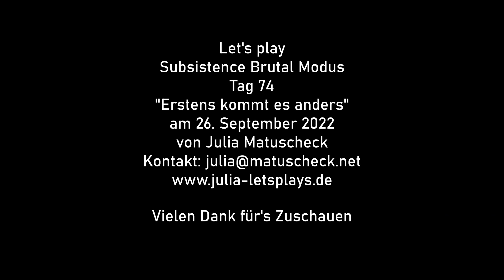Subsistence Brutal Modus deutsch #75 - Wer nicht hören kann muss gucken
ja, oder nicht? Eben damit er nicht fühlen muss.